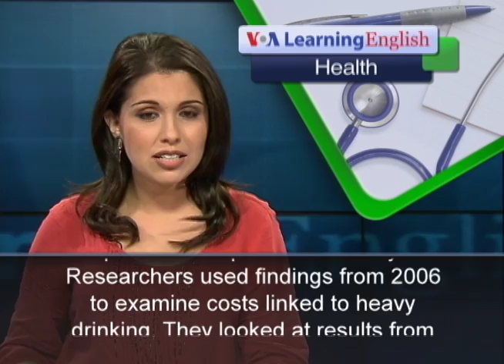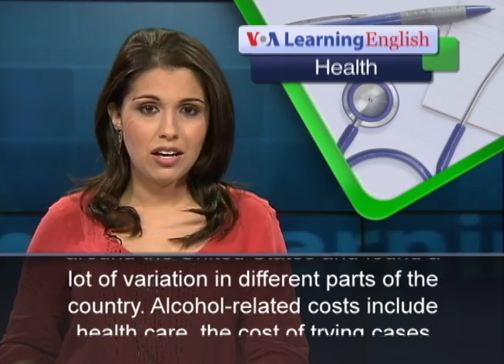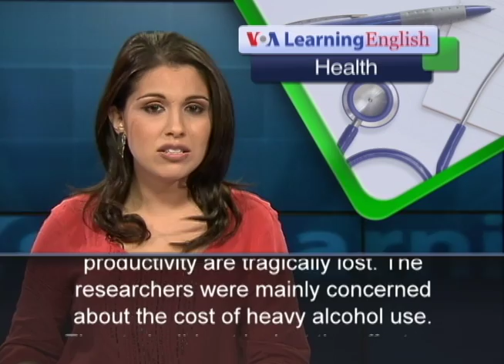Alcohol Abuse Costs US More than $220 Billion a Year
A new study has found that excessive alcohol drinking costs Americans more than $220 billion a year. But the organizers of the study believe the biggest cost comes from the loss of worker productivity.  Robert Brewer works for America's Centers for Disease Control and Prevention, a public health agency. He helped to produce a report on the study. Researchers used findings from 2006 to examine costs linked to heavy drinking. They looked at results from around the United States and found a lot of variation in different parts of the country. Alcohol-related costs include health care, the cost of trying cases for alcohol-related crimes, and property damage from road accidents. Robert Brewer says the biggest cost, however, is the loss of productivity. Many people with a drinking problem have lower-paying jobs. He says they may also be less productive when they are at work. Mr. Brewer says there is also a huge cost to people who die from alcohol-related causes. He says many are young, and their incomes and productivity are tragically lost. The researchers were mainly concerned about the cost of heavy alcohol use. The study did not look at the effect on individuals who drink a glass of beer or wine with dinner. Mr. Brewer says the largest costs come from binge drinking, when people drink a lot of alcohol in a short period of time. The study was based on the economic costs of heavy drinking in the United States. But Mr. Brewer says many nations have problems with what the World Health Organization calls "harmful use of alcohol." For VOA Learning English, I'm Alex Villarreal.